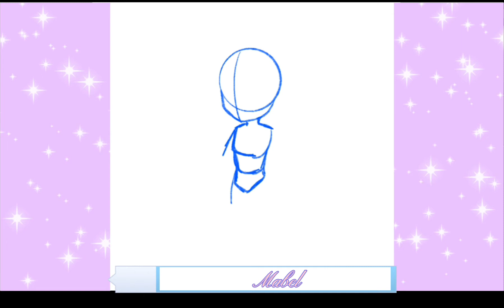🎉Especial 100 subs🎉 + Chibis 💫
holaaaaa espero les guste el video, si quieren algo en especifico me lo pueden dejar en los comentarios, estoy atenta, los quiero mucho y de verdad gracias por su apoyo ❤🦔